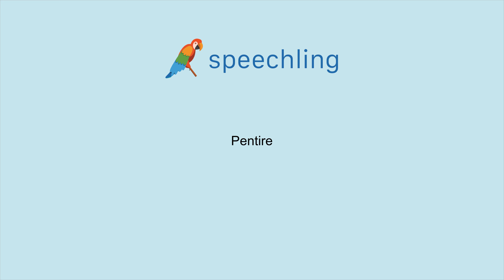イタリア語で"後悔する"の発音の仕方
男性コーチ
Pentire

女性コーチ
Pentire

後悔する

後悔する